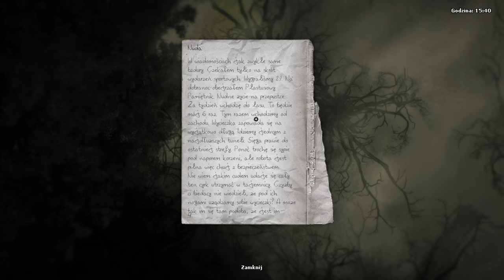[#29][PL] Darkwood - Dziwne ognisko! JAK MOCNY JEST KARABIN!?